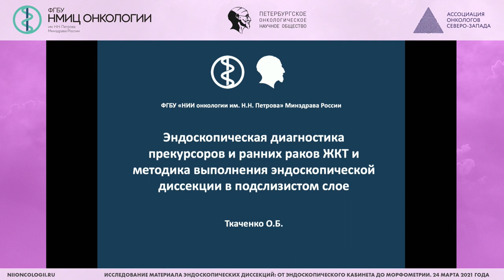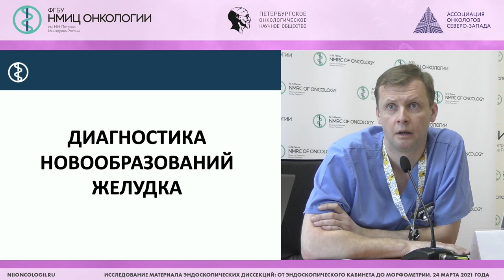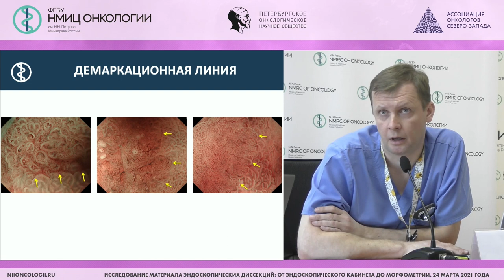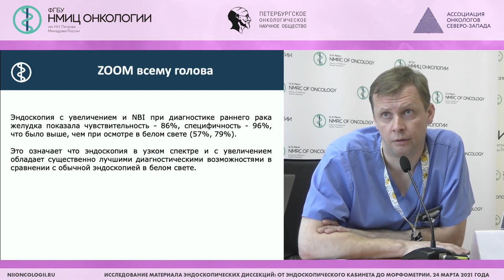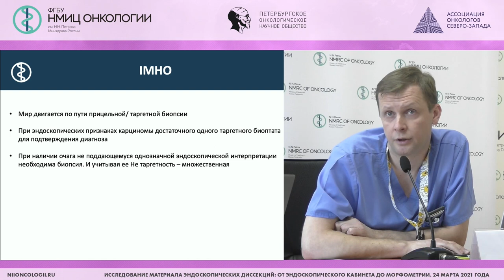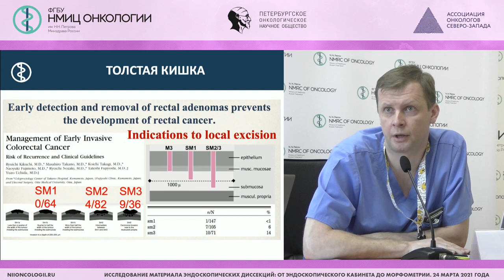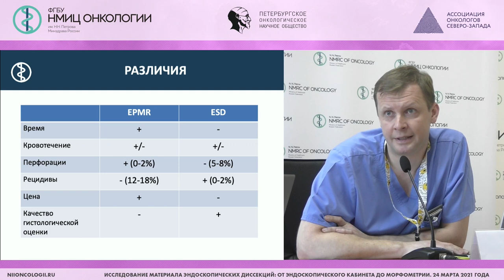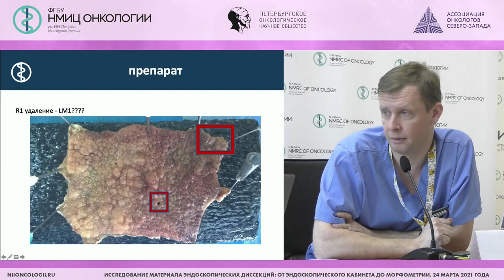Эндоскоп. диагностика прекурсоров и ранних раков ЖКТ и методика выполнения эндоскопической диссекции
Эндоскопическая диагностика прекурсоров и ранних раков ЖКТ и методика выполнения эндоскопической диссекции в подслизистом слое

Ткаченко Олег Борисович - заведующий отделением эндоскопии - врач-эндоскопист, научный сотрудник научного отделения внутрипросветной эндоскопии ФГБУ "НМИЦ онкологии им. Н.Н. Петрова" Минздрава России